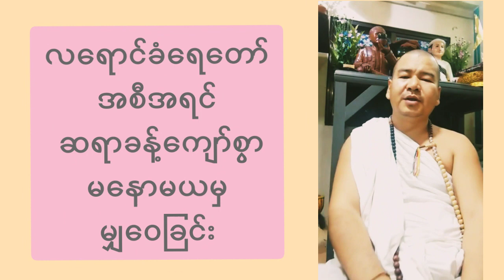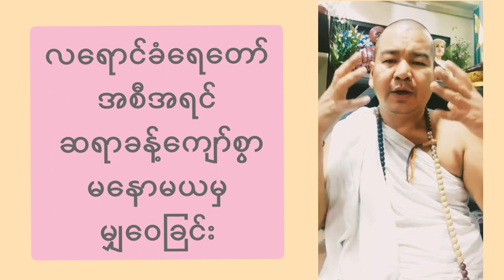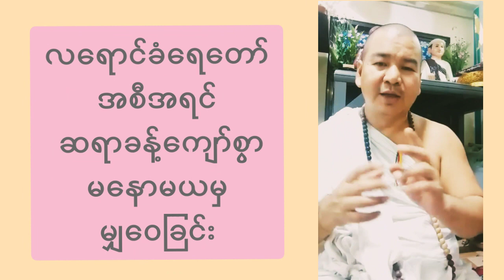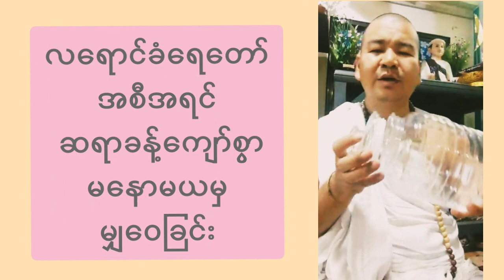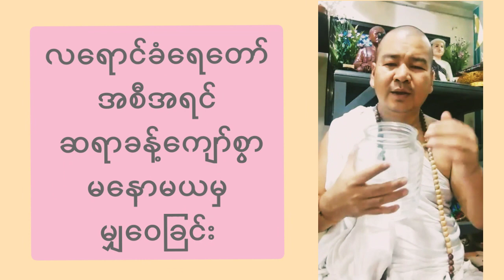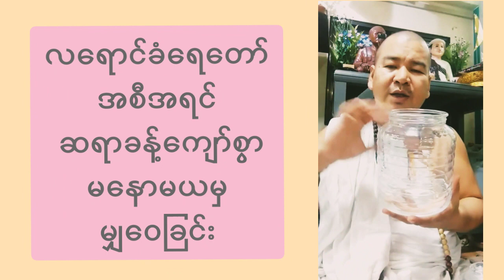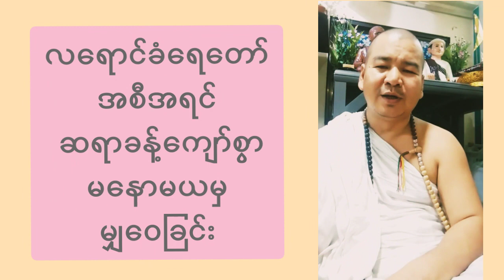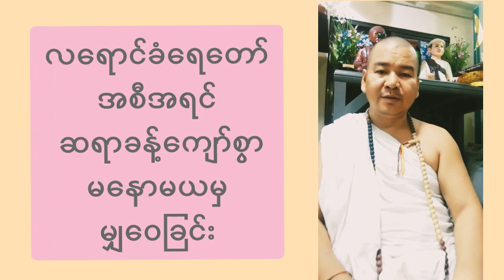ငွေကြေး လူ အကုန်ဝင်စေတဲ့ လရောင်ခံရေအစွမ်း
လရောင်ခံရေအစွမ်း